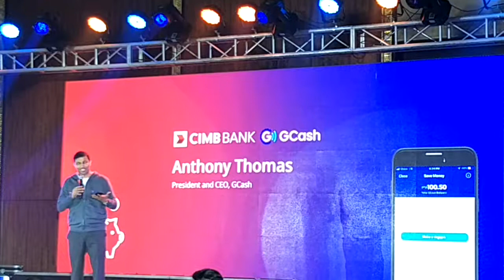GCash President and CEO speaks about GSave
GSave enables Filipinos without access to traditional banks open their virtual accounts without any opening balance, save money and earn interest